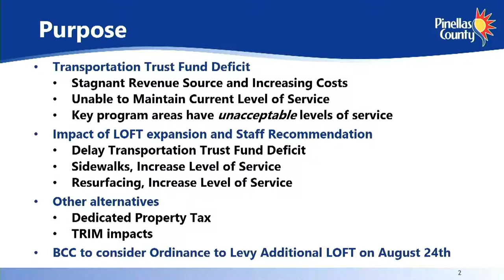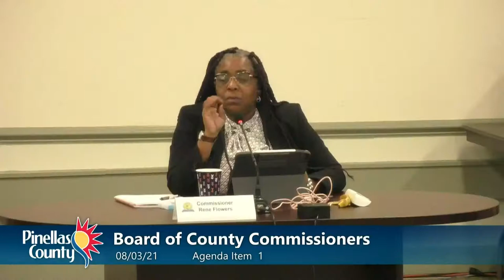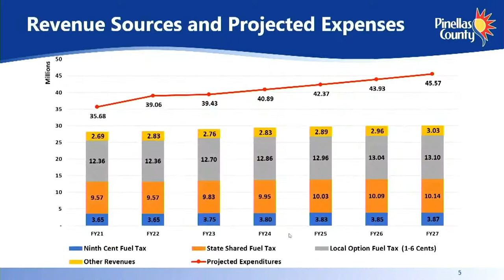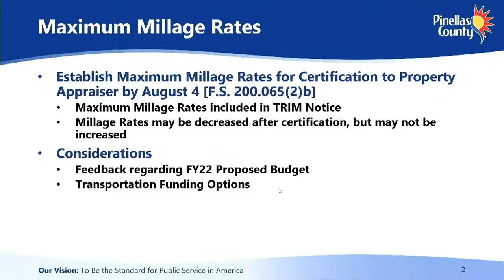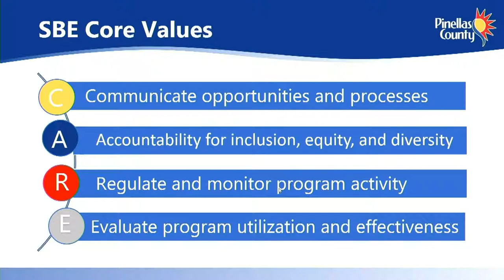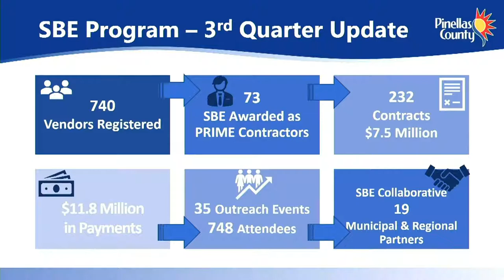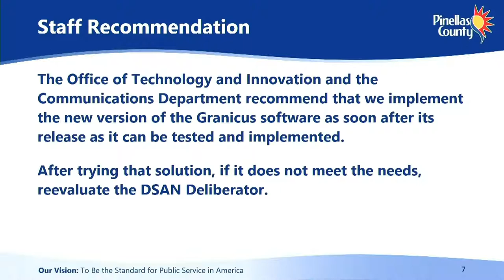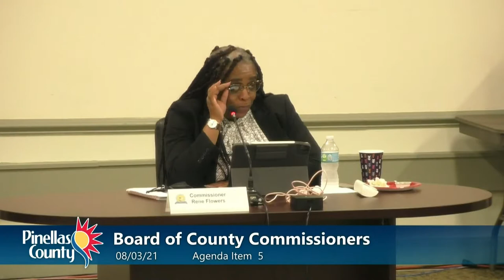Board of County Commissioners Budget Information Session